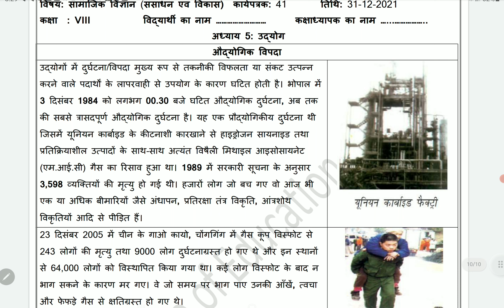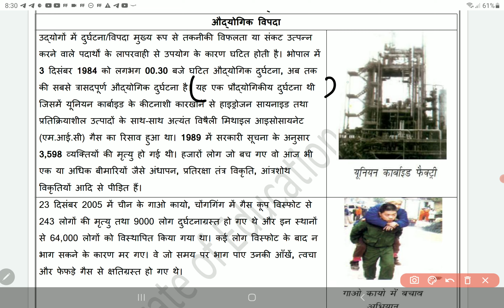class 8 social science worksheet 41 Hindi medium 31 December | 8th SST WORKSHEET 41 31 December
class 8 social science worksheet 41 Hindi medium 31 December | 8th SST WORKSHEET 41 31 December | PCMB DIGITAL GURUKUL